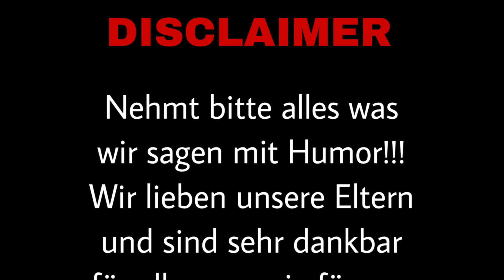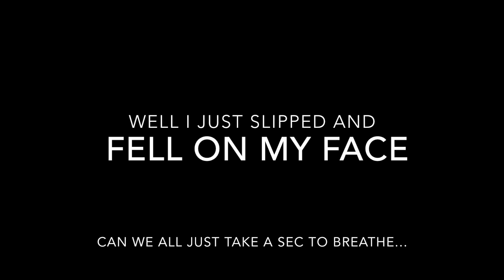THINGS ONLY AFRICAN PARENTS DO (DEUTSCH) - REALTALK